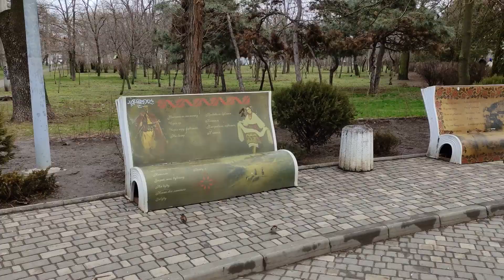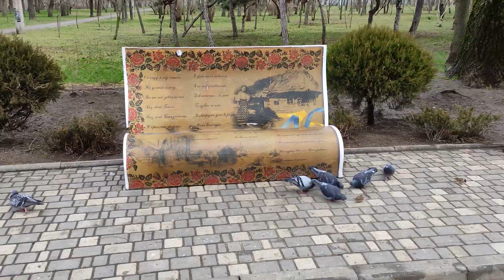Одесса 13 апреля